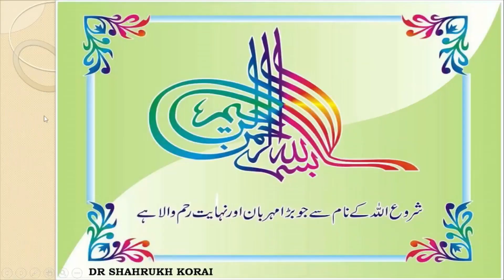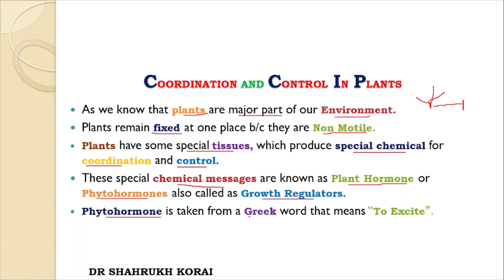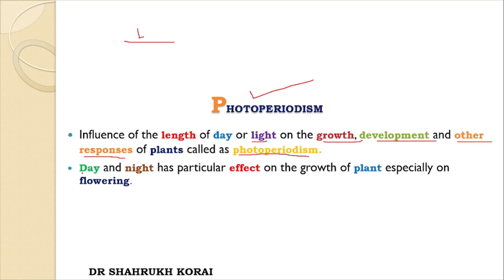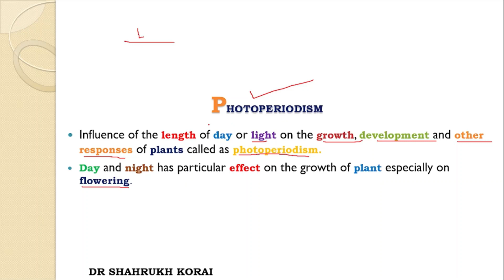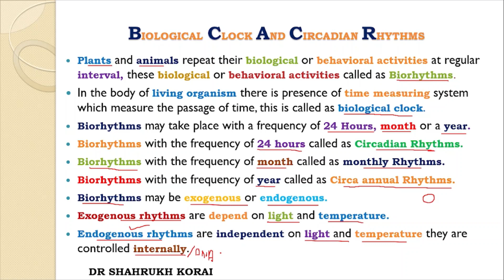Class 12th || Coordination and Control || Lecture 2 || Coordination and Control in Plants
biological Clock
circadian Rhythms
coordination and control in plants